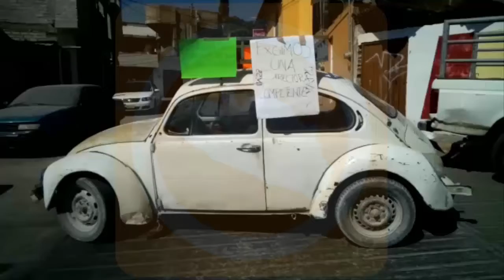Padres de familia denuncian a plantel educativo de Chilpancingo, por preparar a alimentos con agua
Padres de familia del jardín de niños "Nicolás Naime", ubicada en la colonia del PRI de Chilpancingo, bloquean a la altura del puente vehicular conocido como El Capricho de ese asentamiento humano para denunciar que en ese plantel educativo preparan los alimentos con agua de pipa, lo que ha provocado que los niños se enfermen.